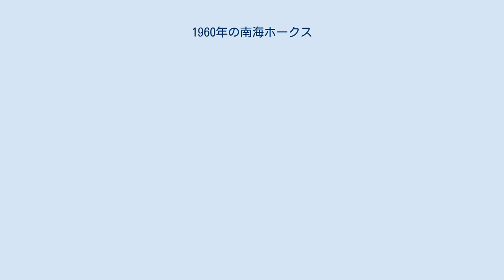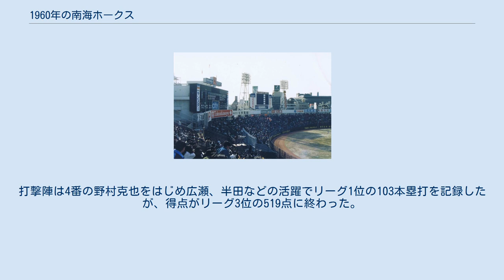1960年の南海ホークス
1960年の南海ホークスでは、1960年の南海ホークスの動向をまとめる。
 この年の南海ホークスは、鶴岡一人監督の15年目のシーズンである。
 過去4度も日本シリーズで対戦しながらも敗れた巨人の壁をようやく崩したこの年、鶴岡監督は打線の大型化に着手。
自身と同郷の広瀬叔功を1番打者に据え、岡本伊三美の故障で二塁に入った半田春夫を2番に据えるなど機動力も兼ね備えた野球で連覇を目指した。
チームはこの年も開幕好調で、5月には大毎に3.5ゲーム差を付けて首位に立つなど順調だった。
しかし、6月以降大毎が18連勝で南海に代わって首位に立つと次第にゲーム差が広がり、8月14日からBクラスの阪急、近鉄戦3タテを含めて9連敗。
終盤追い上げたものの時すでに遅く、連覇はならなかった。
投手陣は入団から2年間大車輪の活躍を見せたエース杉浦忠の負担を軽くするため、ジョー・スタンカが開幕前に入団。
スタンカは大リーグでの経験がなく、鶴岡監督や蔭山和夫ヘッドコーチはじめ、評論家から「スタンカは活躍できるのか」と心配された。
しかし、鶴岡監督らの不安を吹き飛ばすように開幕からローテに入り17勝、防御率2.48でチームに貢献し杉浦の負担軽減の役目を果たす活躍を見せた。
打撃陣は4番の野村克也をはじめ広瀬、半田などの活躍でリーグ1位の103本塁打を記録したが、得点がリーグ3位の519点に終わった。